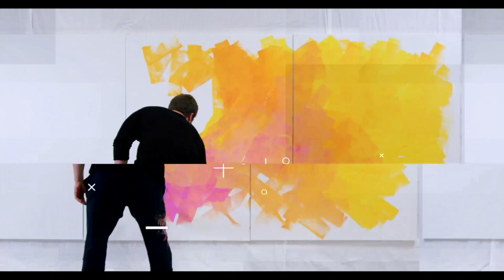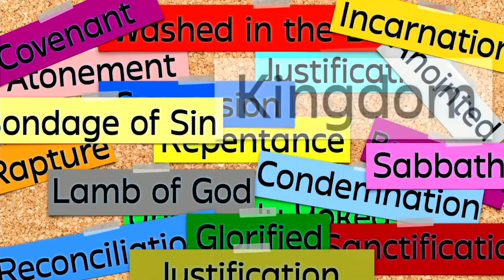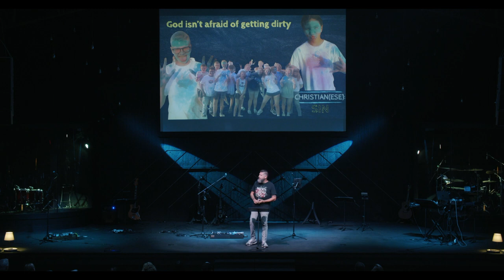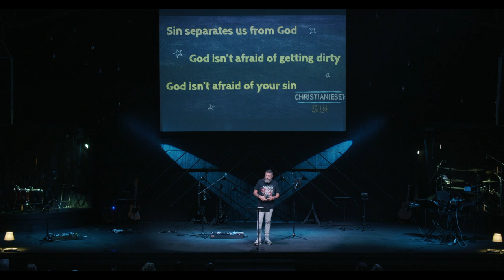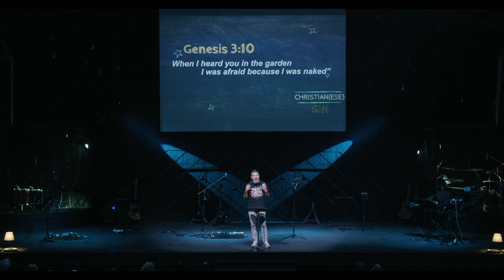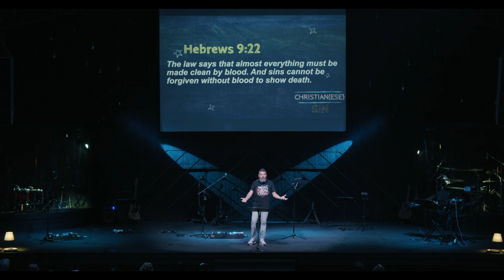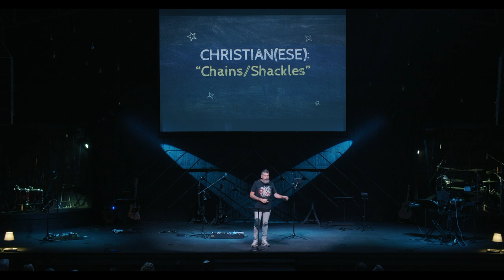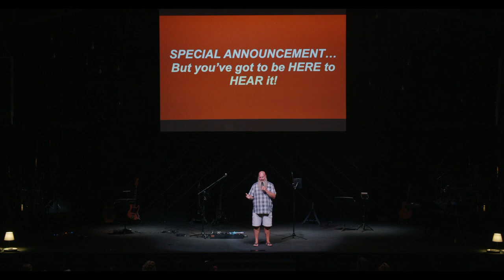CHRISTIAN-ESE: Repentance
WELCOME, ALL! Today is the third episode of our current series, "CHRISTIAN-ESE," where we will dive into the meaning/proper use of words and phrases we only hear at church. Today Jeff will speak on the word Repentance.